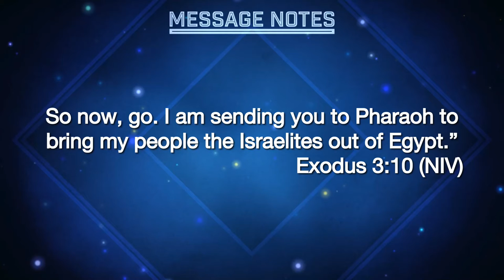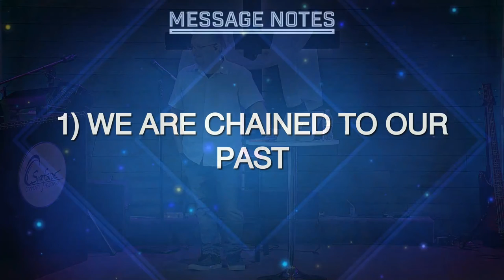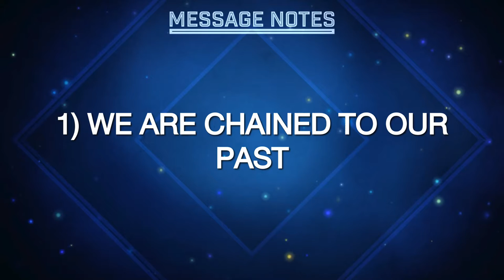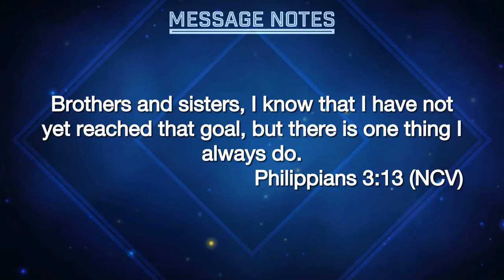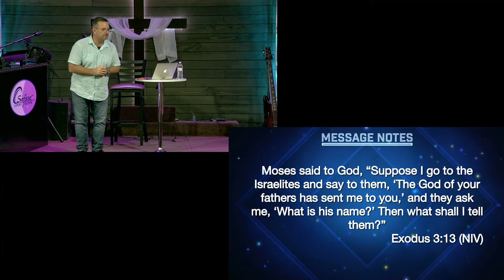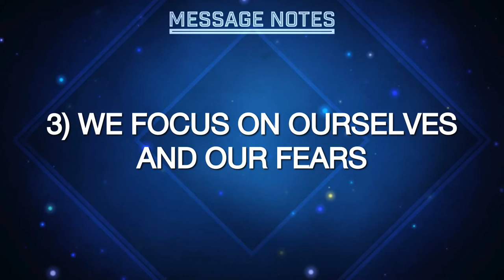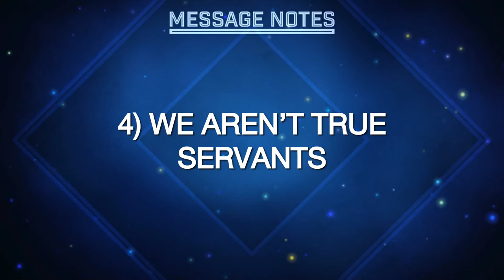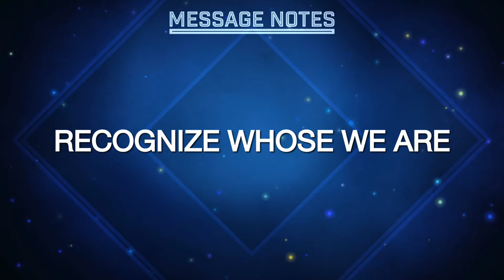A Great Dad - Becoming a Confident Person - 20 June 2021